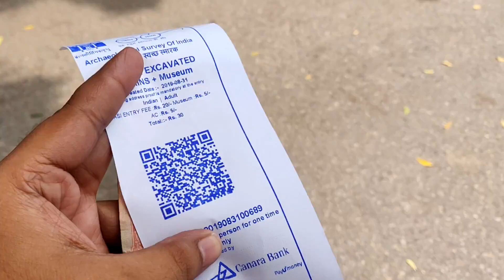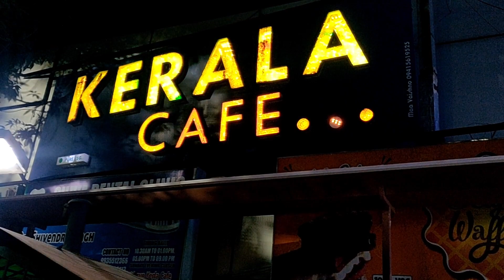varanasi travel and food vlog | बनारस में घूमना और खाना |कहाँ जाएँ क्या खायं | moms kitchen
doston kisi kaam se achanak varansi jana hua, vha hmne socha ki kyon na vhaha ki kuch famous chizen aap se share ki jaye
ye hmara pahala vlog hai hme batiye ki ye kaisa hai